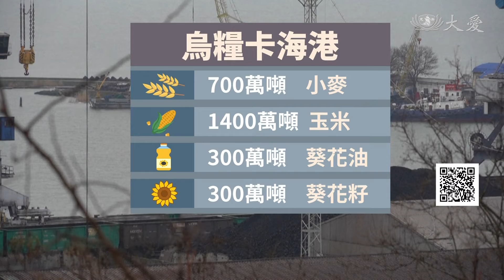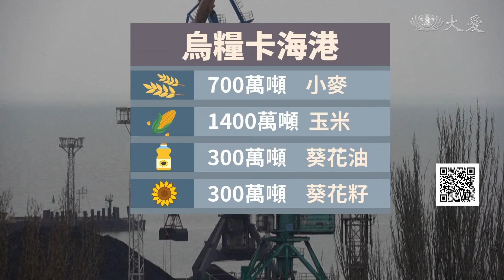糧食出口有希望 土耳其與俄烏協商中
俄羅斯宣布，在亞速海占領的港口，周邊已經完成掃雷作業，可以正常運作，準備好要恢復糧食出口。此舉能為困在烏克蘭，兩千多萬噸的穀物解套嗎？恐怕還是未知數。

黑海港口敖德薩，雖然還沒完全落入俄軍手中，但也被團團包圍，到今年秋天如果還持續封鎖的話，歐洲糧倉烏克蘭，將會有7500萬噸糧食卡關。前天俄羅斯就提議，要讓這些糧食，可以借道白俄羅斯運往歐洲。

今天更傳出莫斯科方面，將允許商船可以從敖德薩出港，但必須由土耳其與俄國分別護航，直到博斯普魯斯海峽。眼見糧食危機越演越烈，教宗也說出了重話。

教宗 方濟各：「不要把基本食糧 當成戰爭的武器，數百萬人的生命 都仰賴它，特別是最窮困的國家。」

烏俄戰爭，引發非洲等地糧荒。教宗方濟各向莫斯科喊話，要求俄羅斯總統普亭，對烏克蘭的穀物出口，盡速放行，否則，恐將引發另一波人道危機。

俄羅斯總統 普亭：「沒有任何條件我們會確保烏克蘭，載運穀物的貨船安全離港，包括進入黑海和亞速海的外國商船。」

承諾會讓船隻安全離港，俄羅斯控制烏南地區的兩大商港，伯德揚斯克和馬立波， 導致約2700萬噸的糧食和食用油，在海港卡關。包括700萬噸小麥、1400萬噸玉米、300萬噸葵花油，和300 萬噸的葵花籽，無法進入全球市場。 導致全球糧價，創歷史新高，甚至引發糧食危機。

歐洲理事會主席 米歇爾：「這場糧食危機，俄羅斯要負全部責任，不管克里姆林宮怎麼抹黑真相，都不會改變事實俄軍的坦克，炸彈和地雷 阻撓烏克蘭耕種收成，甚至還從糧倉偷取烏克蘭作物，種種懦夫的行徑，(俄)大使你可以離席了，也許掩耳不聞真相，對你來說比較簡單。」

根據烏克蘭國家通訊社報導，俄羅斯從非法占領的烏克蘭領土上，偷走了近50萬噸糧食。8號俄方又將派代表前往土耳其，與烏克蘭就糧食出口進行磋商。

土耳其表示，願協助商船從黑海離境。但俄羅斯要求烏克蘭，必須負責清除該海域的水雷。談判結果能否讓烏克蘭，恢復糧食出口？各界密切關注。

APTN AFP RTV：武桂甄 編譯 汪真𡦃 剪輯